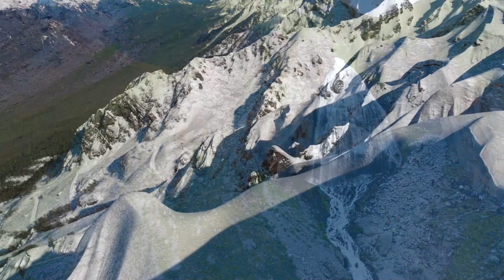Beautiful Romantic Guitar - Serenading Hearts with Passionate Melodies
Enter a realm of enchantment with "Beautiful Romantic Guitar," where the soulful strings of the guitar weave tales of love and longing. Embark on a musical journey filled with tender serenades and heartfelt ballads that stir the deepest emotions within. Each strum resonates with passion and tenderness, creating a symphony of romance that captivates the senses. Whether in moments of quiet reflection or shared intimacy, let the melodies of the romantic guitar transport you to a world where love reigns supreme and every note speaks volumes of devotion.

🎼 | Songs Guitar in this video:
[00:00:00]  -  01. A Thousand Years
[00:04:43]  -  02. Right Here Waiting
[00:08:54]  -  03. I Do It For You
[00:13:19]  -  04. The Man
[00:17:21]  -  05. Show Me The Meaning
[00:21:19]  -  06. Someone Like You
[00:26:06]  -  07. I'm Yours
[00:29:44]  -  08. Heaven
[00:33:57]  -  09. She Will Be Loved
[00:38:17]  -  10. Listen To Your Heart
[00:42:23]  -  11. Love Me Like You Do
[00:45:42]  -  12. Memories
[00:48:36]  -  13. Because Of You
[00:52:31]  -  14. Until You
[00:56:46]  -  15. When I Was Your Man
[01:00:29]  -  16. I Don't Want To Miss A Thing
[01:04:52]  -  17. Hero
[01:09:19]  -  18. Beautiful in White
[01:13:30]  -  19. Bleending Love
[01:17:44]  -  20. Stay With Me
[01:20:40]  -  21. Skyscraper
[01:24:33]  -  22. Million Reasons
[01:28:02]  -  23. If Ain't Got You
[01:31:25]  -  24. Cry On My Shoulder
[01:35:33]  -  25. Let Me Down Slowly
[01:39:00]  -  26. More Then I Can Say
[01:42:42]  -  27. I Do
[01:47:18]  -  28. Total Eclipse Of The Heart
[01:50:47]  -  29. Romeo & Juliet
[01:54:22]  -  30. The Scientist
🎸 About Music 365 channel
Our channel, you can find Guitar Romantic,  Guitar Acoustics , Guitar Songs, Guitar ... for almost any occasion
In our channel, you can travel all over the world, enjoy nature, picture beautiful in every corner of the planet.
All our ambiences its original and full of after effects and animations, made with 3D.